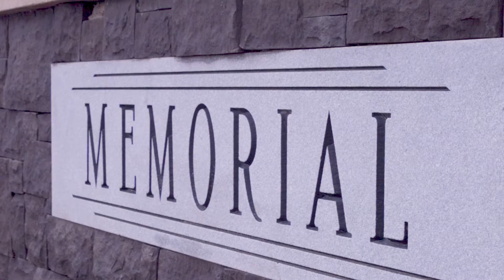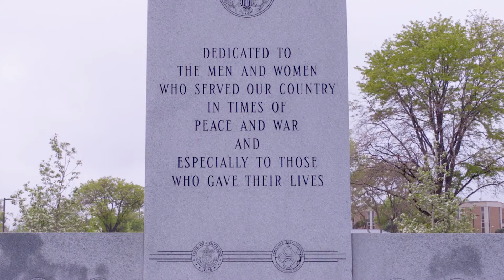Ceremonia del Día de los Caidos de Commerce City de 2021